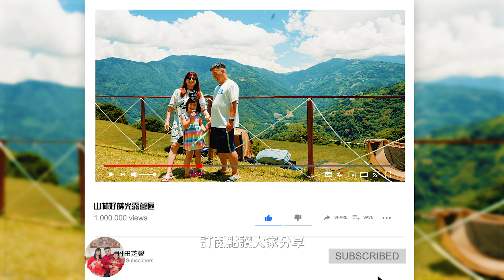高海拔露營就是涼快|很療育的無邊際廣闊山景|夏天必來營區|山林好蒔光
炎炎夏日到哪露營去呢
當然必須到高海拔的營區去
這次選擇就在清境對面山頭的山林好蒔光露營區
一到營區晚上就感受到濃濃的涼意
甚至真的還得穿上外套保暖
這個營區配置非常的簡單
總共兩層
最熱門的就是山景第一排
擁有無邊際的山景讓人看了真是療育
第二排雖然有欄杆遮擋
但對於有小孩的家庭來說是多了一層安全性
可以避免小孩子滑落
還有制高點的第三排營主規劃成小孩子的遊戲區
讓孩子們有一個放電空間真是不錯
整來說是一個能讓大人放空看景也可以給小孩放電滿滿的好營區喔
值得再推薦一波

頻道團購開張囉，會陸續分享一些好物，歡迎有興趣加入我們的團購粉絲團及群組

00:00 開場
00:36 山路的路況
01:40 抵達營區
02:56 第二天早晨
04:27 早餐時間
07:40 遊戲區玩樂
09:03 午餐時間
10:45 玩泡泡
11:22 營區介紹
16:11 營區空拍
17:10 準備晚餐
17:48 鏡頭摔壞全紀錄
18:19 晚餐時間
20:35 收帳日
21:19 營區心得分享

相機：ZV-E1
鏡頭：TAMRON 28-75mm F2.8 DiIII VXD G2 ,Sony FE 16-35mm F2.8 GM II
麥克風：Sony ECM-M1,DJI MIC2
空拍機：DIJ mini 4 pro
本頻道是一個紀錄生活，不論是美食或者是旅行，分享一些東西的使用心得，如有興趣都可以來信討論交流喔 Email